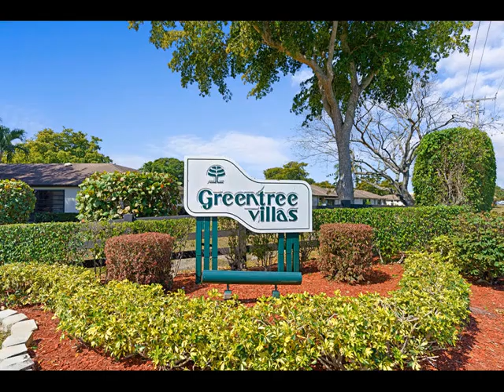4700 Robinwood Terrace, Boynton Beach, FL 33436 - Single Family - Real Estate - For Sale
Lovely 2 bedroom, 2 bath updated villa with newer flooring, fresh paint along with 2 year old hot water heater and 2018 air conditioner. Spacious primary suite with multiple closets including a walk in. Private location sitting on a cul de sac. Beautiful landscaping and oversize pavered patio in the rear ideal to relax and enjoy the outdoors. In addition, Greentree offers access to 6 pools and clubhouses. The common charges provides lawn care, roof repairs, basic cable, water and sewer, exterior insurance and maintenance of all common areas.

Gar Finnvold
Douglas Elliman
900 E. Atlantic Aveue